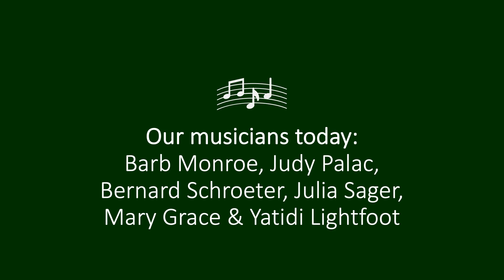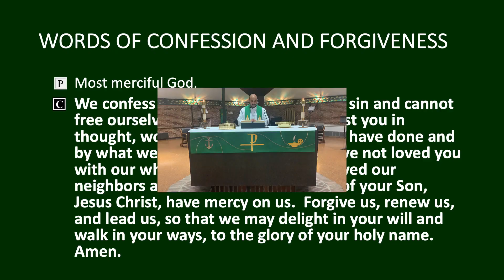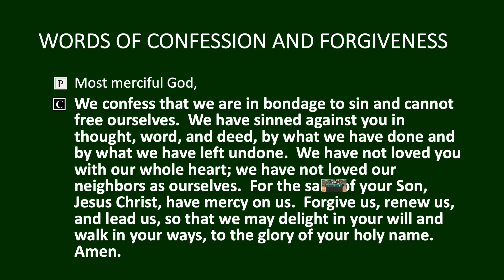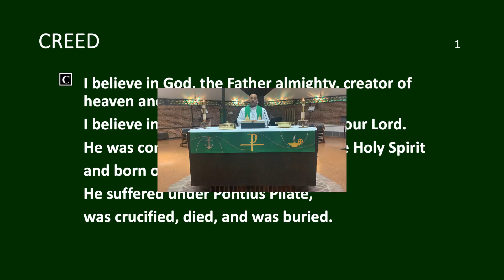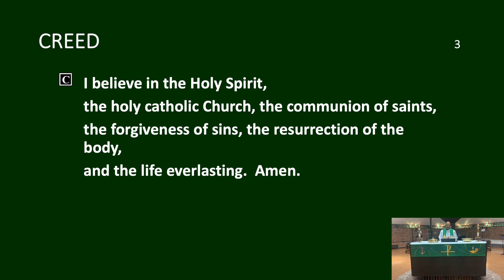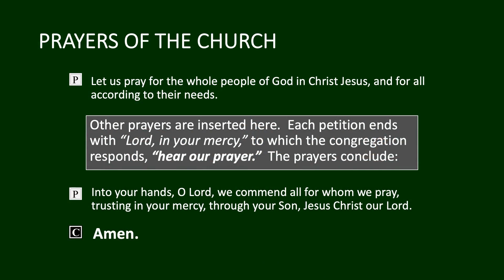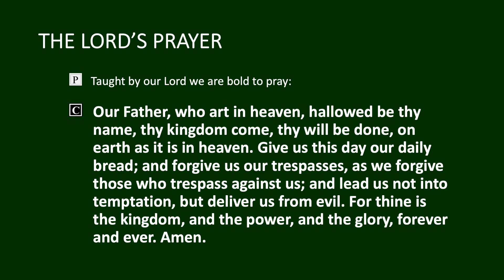Martin Luther Chapel Sunday Service July 19, 2020